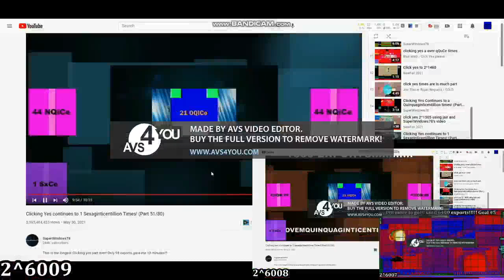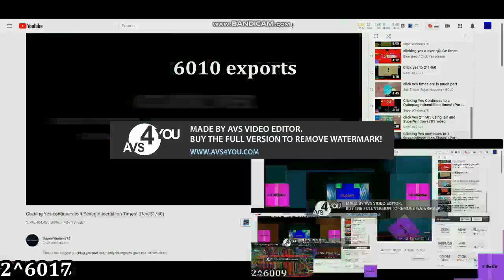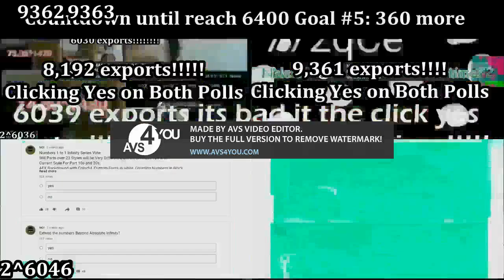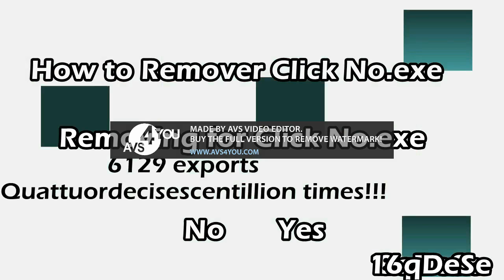Clicking Yes Should we make a game contiunes to 2 Octodecisescentillion times!!!!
CONTINUE PLEASE XDDDDDDDDDD
Infinity / click no / yellow sheep -200 click yes AND The art gallery klasky csupo 2023 / click yes, CLICK YES OR DIE - 2^6200